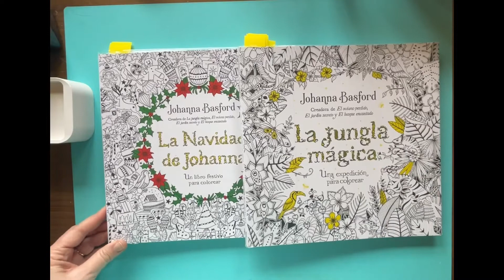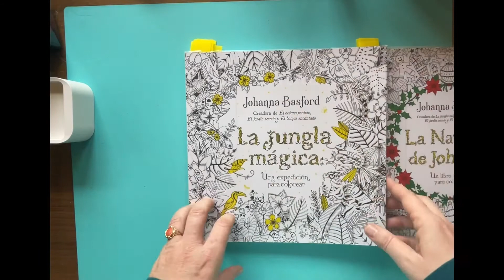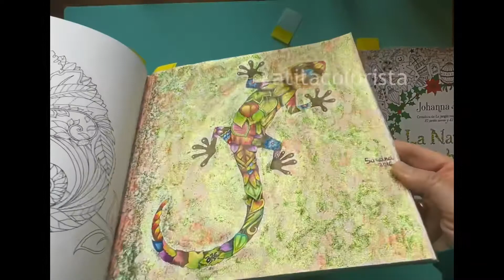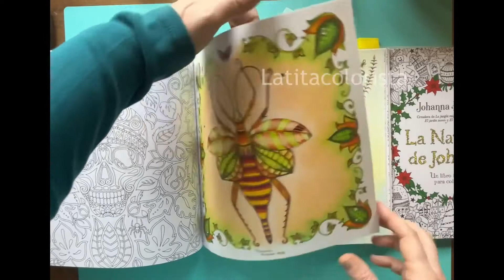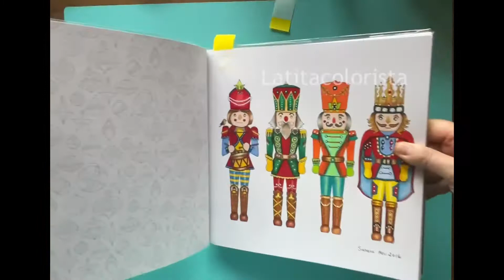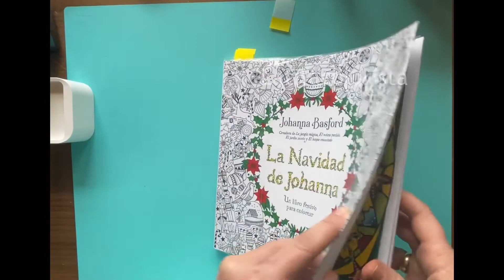Páginas coloreadas - libros de colorear de Johanna Basford Parte 2 en Español - Mis Comienzos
Mis comienzos os enseño las hojas de colorear que no había subido al canal, son del 2016 y 2017 pero merece echarle un vistazo para ver que se evoluciona poco a poco, soy colorista aficionada y cada hoja que coloreo para mi tiene un significado. Espero que os guste esta revisión es la primera de dos.

Los lápices de colores utilizados son los Prismacolor Premier - Colored Pencils: Prismacolor

🥰Tengo todos mis tutoriales agrupados en la lista de reproducción por si quieres visualizarlos - I have all my tutorials grouped in the playlist in case you want to view them:

😻También puedes ver mi panel de Instagram con todas mis coloraciones:
You can also check out my Instagram dashboard with all my blushes